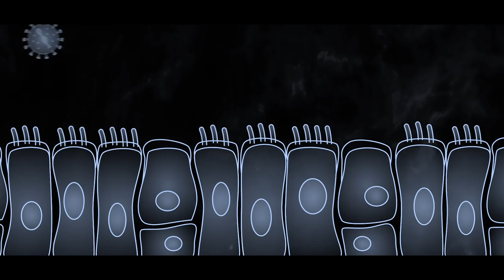NHS S.O.S - Geronimo Jules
An original song written to honour and salute our NHS heroes. We are humbled. All proceeds from this song will go to St George's Hospital Charity:

Stock footage: Envato Elements.